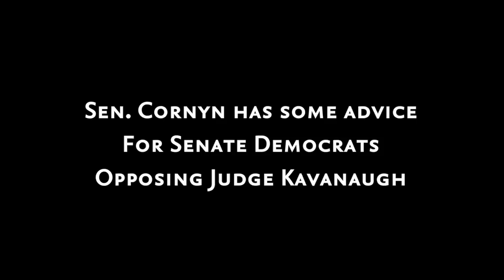Senator Cornyn to Senate Democrats: "GET A GRIP!!"